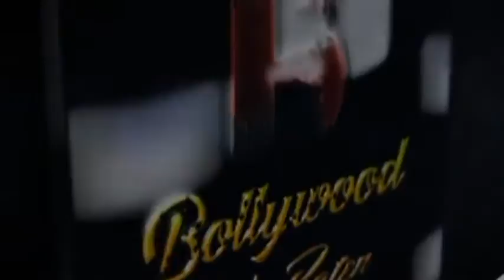Nushrratt Bharuccha’s Birthday Celebration At Bhanushali Studios In Bandra